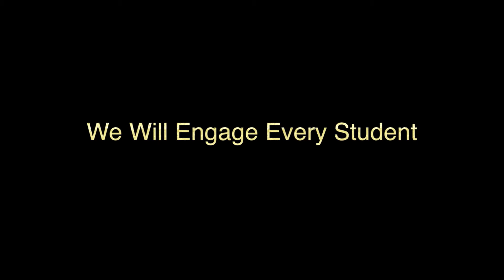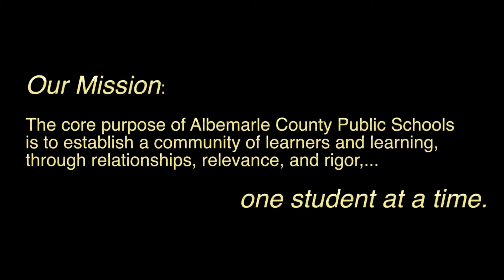The Future Speaks: Horizon 2020 Strategic Plan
The Albemarle County School Board recently adopted Horizon 2020, the school division's revised strategic plan.  More than 10,000 survey responses contributed to the final version, which is summarized by these experts from grades one through five.

Videography by Trevor Przyuski